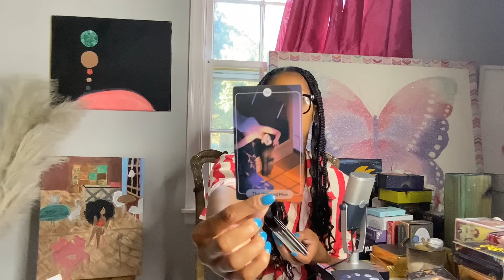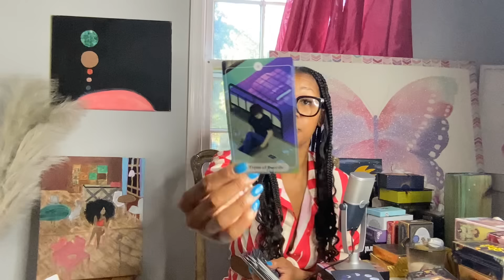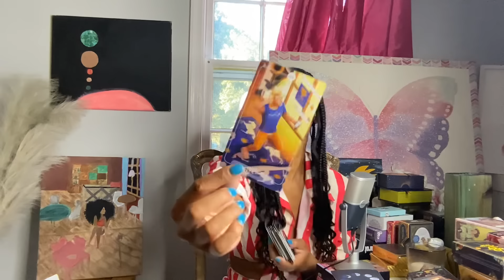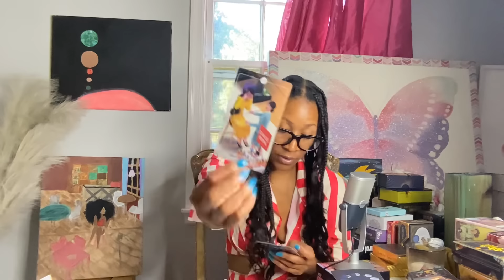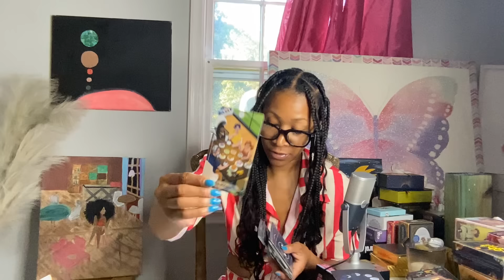ARIES ♈️ THIS IS WHATS BEEN SAID ABOUT YOU…EVERY SINGLE WORD‼️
🌙 PERSONAL READINGS 🌙